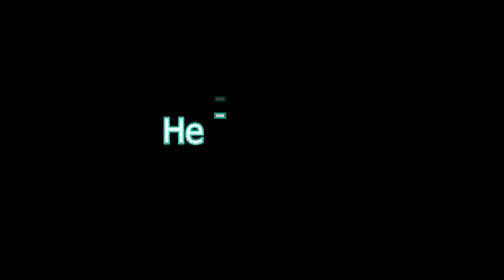He - She - I